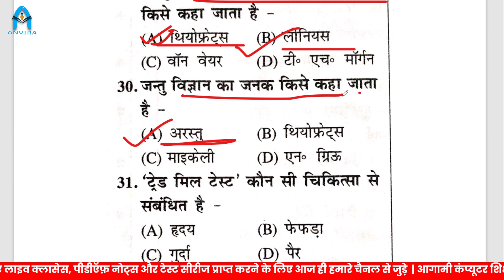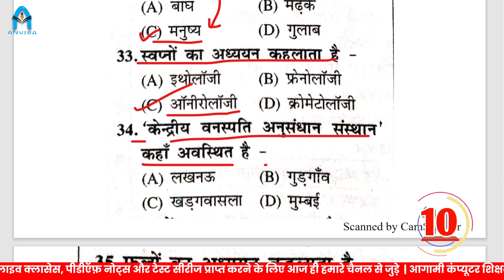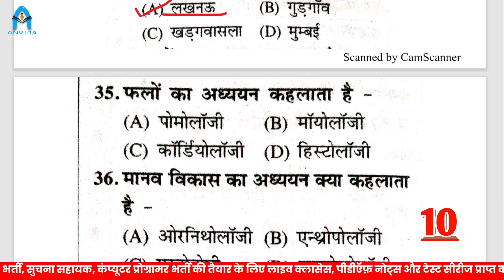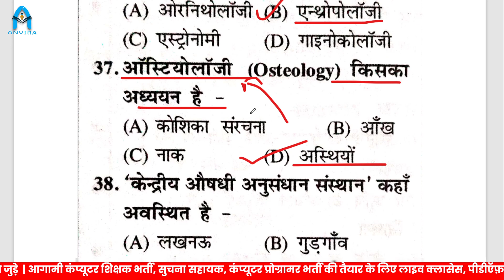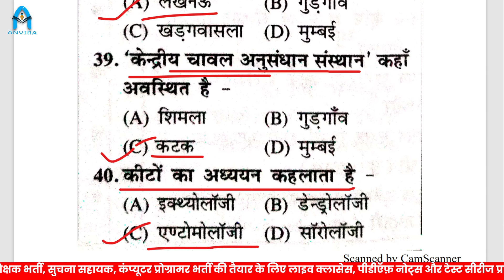2. Rajasthan Computer teacher Vacancy | general science questions and answers | best science mcq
1. Rajasthan Computer teacher Vacancy | general science questions and answers | best science mcq

anvira education,
Rajasthan gk, general science for competitive exams
anvira education live test,general knowledge questions,
science general knowledge questions and answers,
500 science general knowledge question answer,
general science for computer teacher,
500 science general knowledge question answer,
general science questions and answers pdf in hindi,
general science questions pdf,
general science questions mcq,
rajasthan computer anudeshak syllabus,
rajasthan computer teacher question paper,
computer teacher question paper in hindi,
computer teacher exam questions with answers pdf in hindi,
rajasthan computer teacher safe score / computer teacher cut off,
computer anudesahk latest news,
computer instructor latest news,
computer teacher pdf notes,
computer instructor paper 1 class,